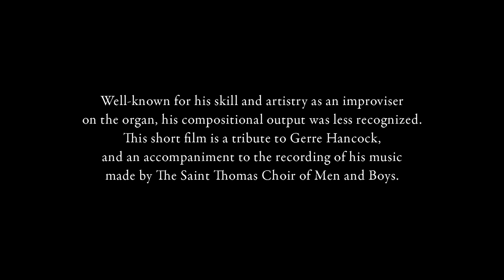Hancock Tribute Film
A short film by Mark Willey documenting the recording sessions from February 2020 at Saint Thomas Church which resulted in our first album in 7 years, "The Music of Gerre Hancock". The film features footage from the recording sessions and interviews with Judy Hancock, Gerre's wife and assistant organist, Gentlemen of the choir and Jeremy Filsell, the current Organist and Director of Music.